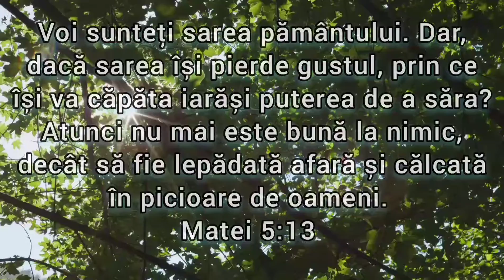Cuvântul lui Dumnezeu pentru noi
Cuvântul lui Dumnezeu pentru azi